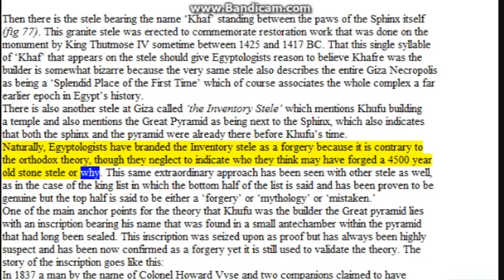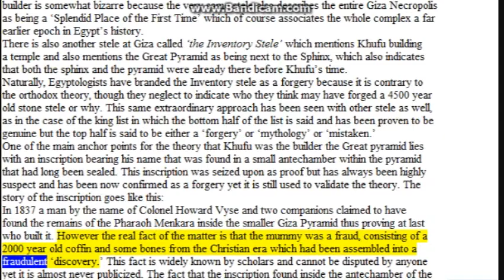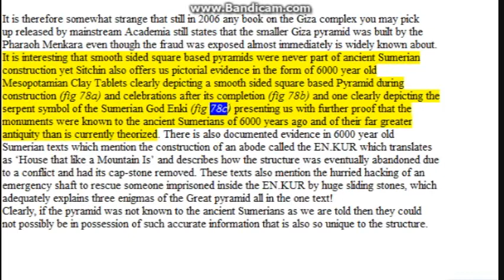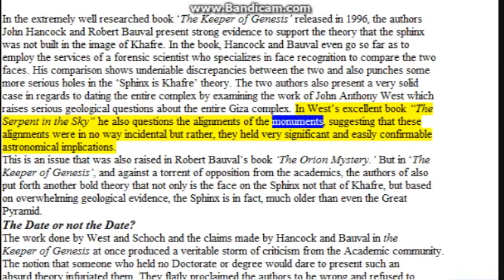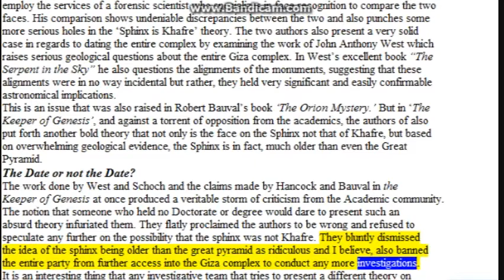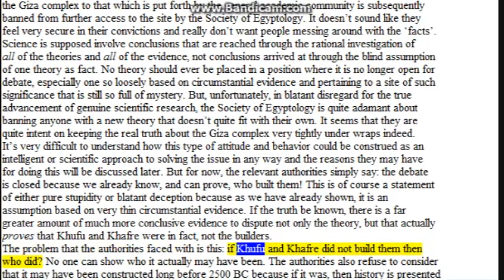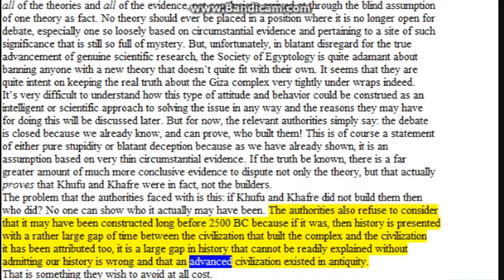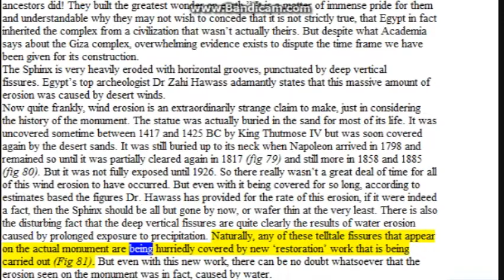Earths Forbidden Secrets_18_Chapter 4 pt 2